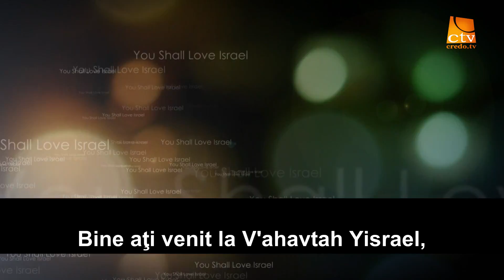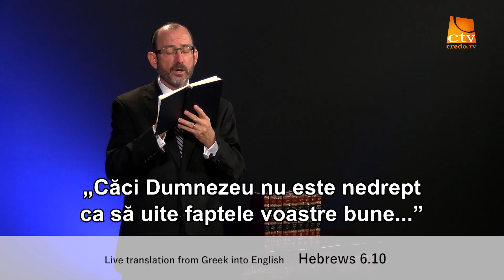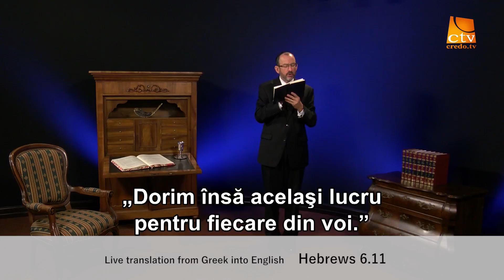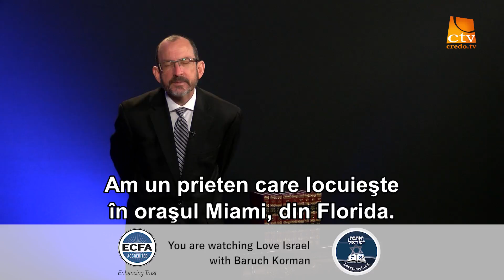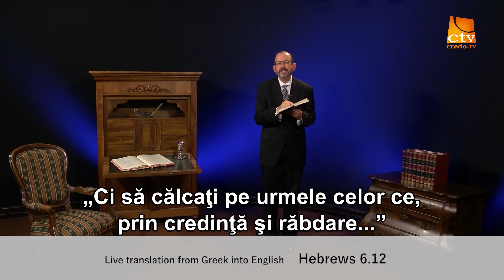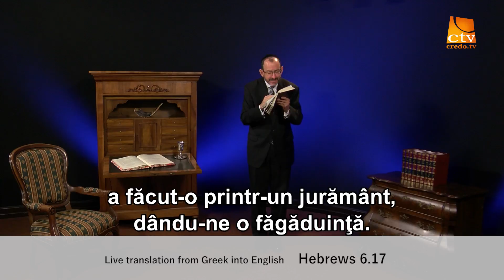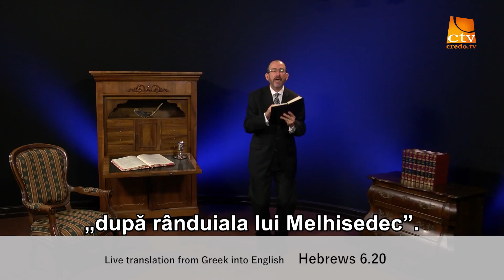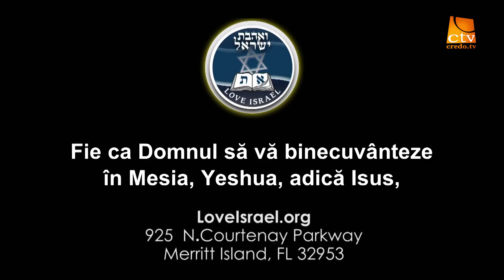111. Love Israel - Evrei Cap. 7 (Partea 1)